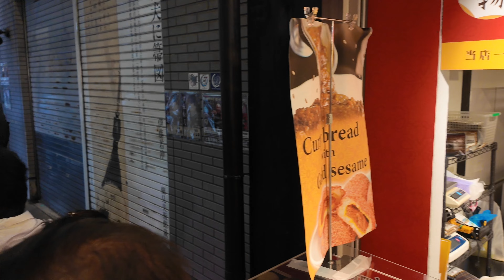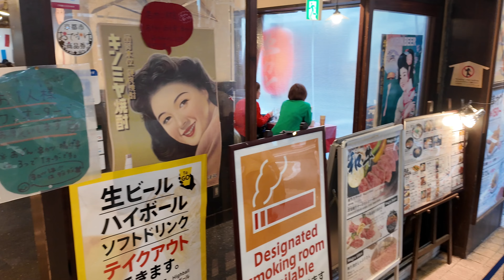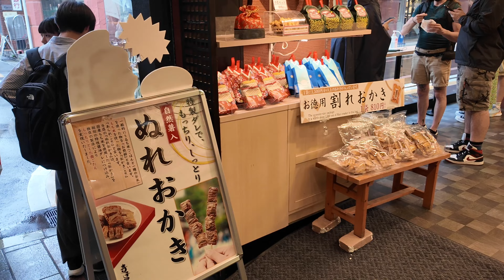2024年5月31日 外国人観光客が満喫する京都 錦市場を歩く Walk through Nishiki Market,Kyoto 【4K】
16時ごろ、京都の錦市場は外国人観光客らで賑わっていました。

Around 16:00, Nishiki Market in Kyoto was crowded with foreign tourists.